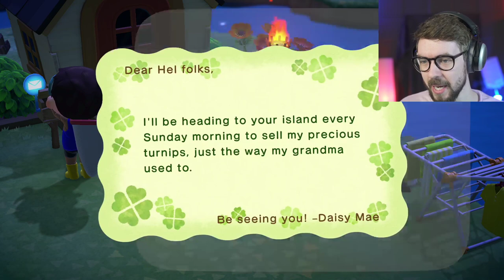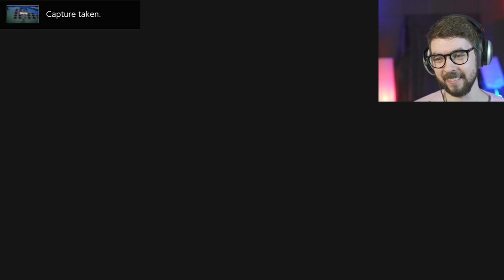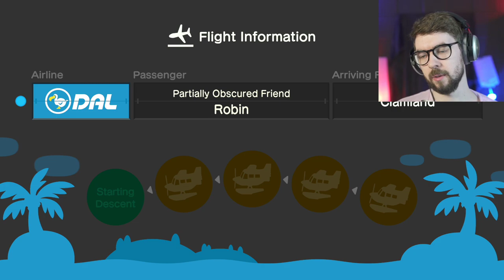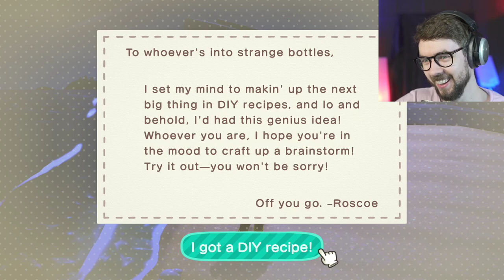Jacksepticeye VOD 30.3.2020